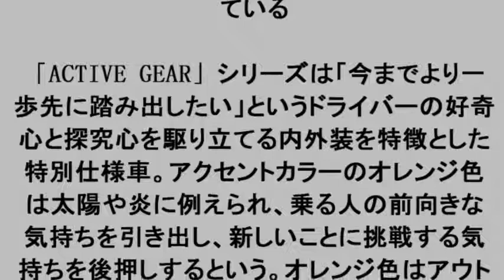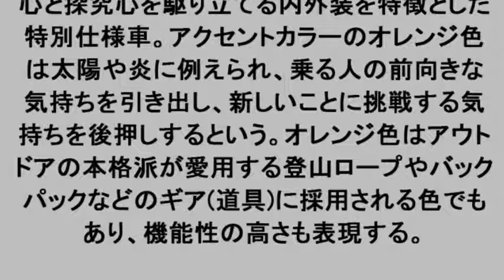東京モーターショー2017 三菱「ACTIVE GEAR」シリーズ5車種展示